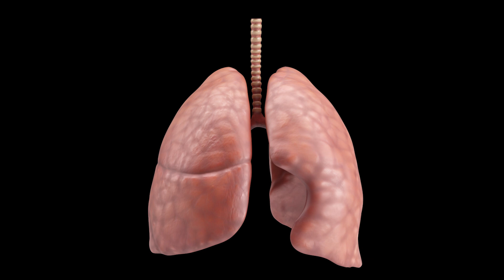Emphysema Helper~ 9 Tones & Background Audio of Small Stream Flowing & Rain Drops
No Headphones Needed! Please adjust your audio carefully.

What is the Rife Frequency?

What are Isochronic Chakra Frequencies?

Check your Chakra Balance here!

What are Solfeggio Frequencies?

IMPORTANT!
If you are suffering from any kind of "serious" medical condition, brain disorder like epilepsy, have a pacemaker, seizures or are pregnant you should not use or listen to any type of monaural,binaural, or isochronic tones. Do not operate heavy equipment or operate a car, or perform any act requiring concentration when listening to tones. Always consult  a medical professional about usage and any questions you might have.. Alternative healthcare is not always the way to go, for some illnesses you really need professional healthcare.
NOTE: This video and audio *are not* a substitute for Medical Treatment by a Physician. Always seek Medical Advice from your Doctor or healthcare professional. We do not guarantee the efficacy or effectiveness of this product.

Tones:
432               Hz   ➤ Base "Solfeggio"' frequency for base
1234                 Hz   ➤ Meditation Frequency Beat
3672                 Hz   ➤ Meditation Frequency Beat
7344                 HZ   ➤ Meditation Frequency Beat
880                 Hz   ➤ Meditation Frequency Beat
787               Hz   ➤ Meditation Frequency Beat
727               Hz   ➤ Meditation Frequency Beat
120               Hz   ➤ Meditation Frequency Beat
20               Hz   ➤ Meditation Frequency Beat
80               Hz   ➤ Meditation Frequency Beat
with Small Stream Flowing & Raindrops Background Audio

"No changes to video portion were made."

Audio Credits:
All Monaural, Binaural and Isochronic Tone audio compositions that are used in this video are the creation of G.L. Whitten and all rights- copyrights are reserved. The video contains embedded identification for the audio rights, so please do not try and reuse without authorization. We do our best to prevent any misuse of copyrighted material and to follow all creative commons rules. If you believe you have an issue please contact the individual listed at the email address at the bottom of the page, and hopefully we can come to an amiable conclusion.